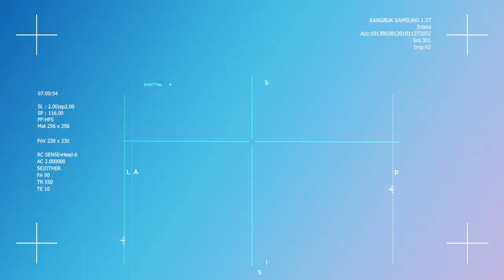[슬기로운 건강생활] 발견하기 어려운 무증상 '폐암', 이런 증상을 주목! - 호흡기내과 길현일 교수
초기에 증상이 없어 상당히 진행된 후 발견되는 경우가 많아
악명 높은 폐암 , 잘 알려져 있지만 찾기 어려운 질환인데요.

폐암의 원인과 증상, 최신치료, 여러 가지 궁금증에 대해
호흡기내과 길현일교수 가 알려드립니다.

00:21  가장 명확하게 밝혀진 폐암의 발병 원인은?
01:31  폐암의 조기발견이 중요한 이유! 이런 증상은 빨리 병원으로!
02:51  병기에 따른 폐암의 치료법과 목표, 표적치료와 면역치료
05:00  치료 효과를 높이는 호흡재활
05:46  식품, 영양제로 폐암 예방할 수 있을까? 폐암에 가장 좋은 것은?
06:34  폐암, 최신 치료의 기회가 열려있습니다